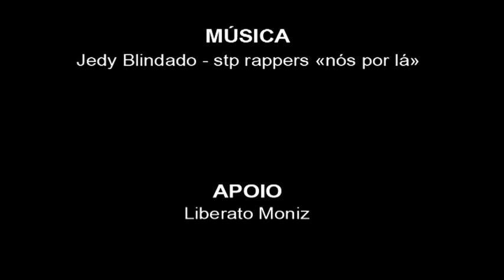42º Programa Nós por Lá Especial «Presidente Manuel Pinto da Costa »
Nós Por Lá Magazine de Informação dos Santomenses na Diáspora
com realização de Nilton Medeiros